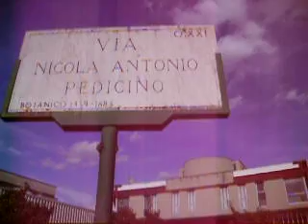ALCUNI QUARTIERI DI ROMA RICOPERTI DALLA SPAZZATURA REPORTAGE DEL DISTURBATORE TV GABRIELE PAOLINI